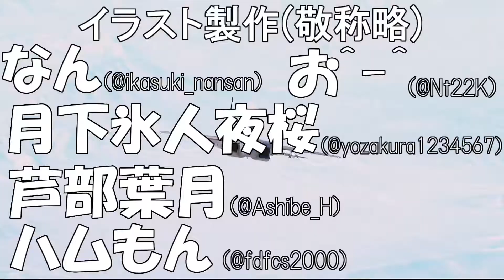【戦国無双3】天下統一乱舞戦記＃５１【Empires】